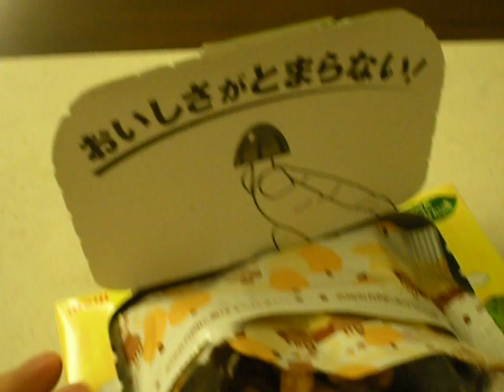京都から帰ってきたらきのこの山がヤバいことになっていた。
京都府の親戚の家から自宅に帰ってきたら、きのこの山が溶けてくっついていました。なんせこの日の京都府の気温は30℃超えでしたからね・・・気ぃつけや～（苦笑）